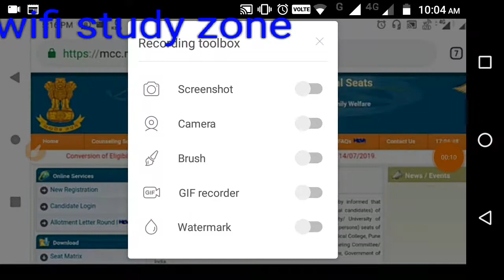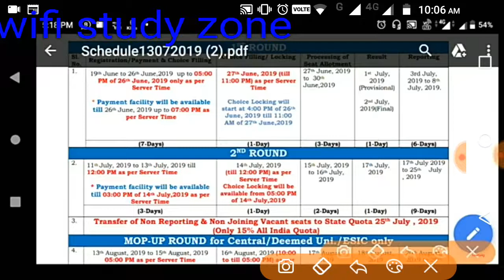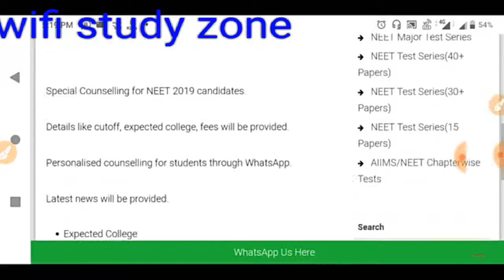Neet 2nd round counselling important news 2019